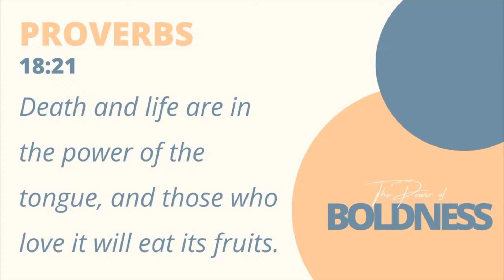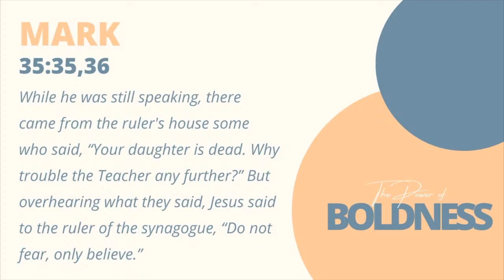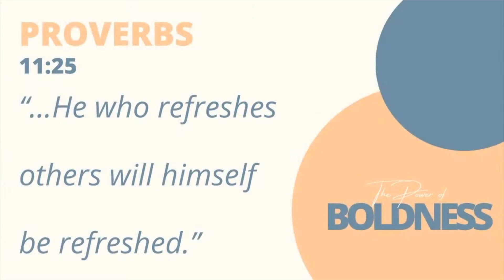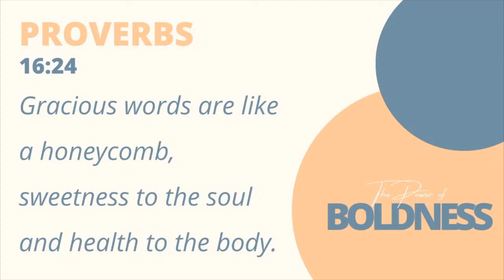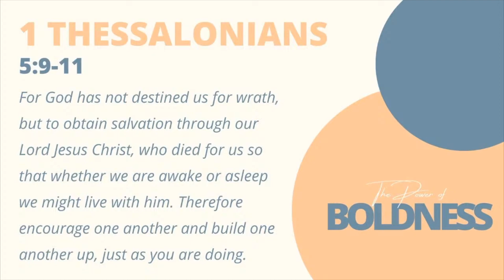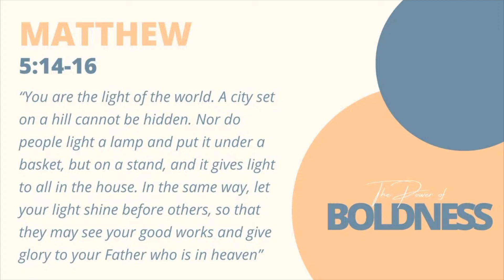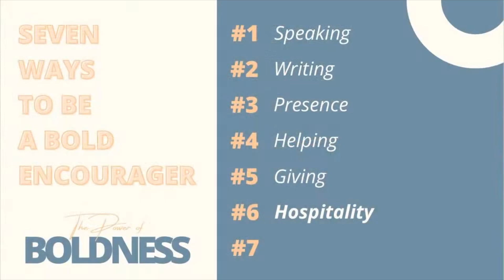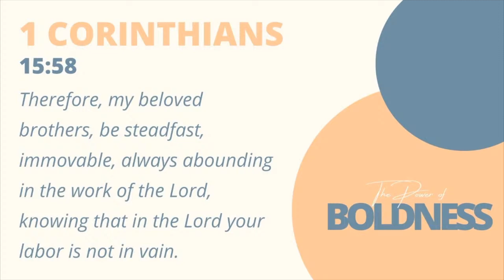Bold Encouragement || February 18th, 2024 || Rise MKE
Pastor Jay describes ways we can encourage others boldly to shine the light of Christ.